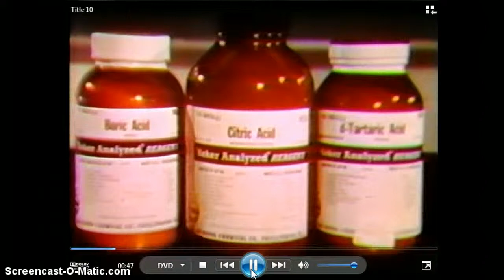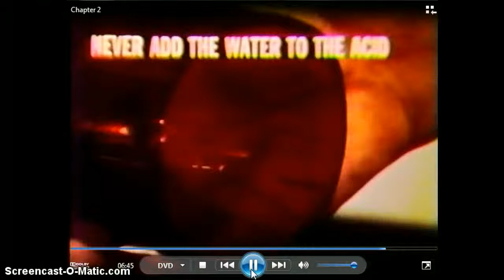ACIDS: Old School Chemical Reactions!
Demonstrations from the 1970's involving Hydrochloric acid, Hydrofluoric acid, and Sulphuric acid.